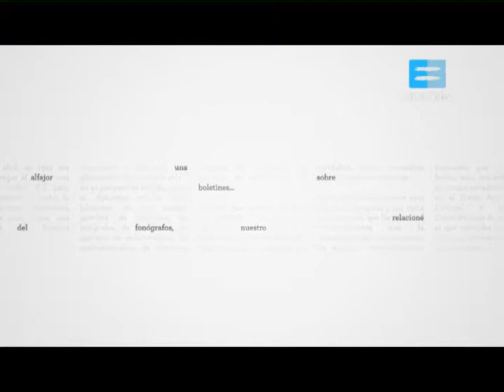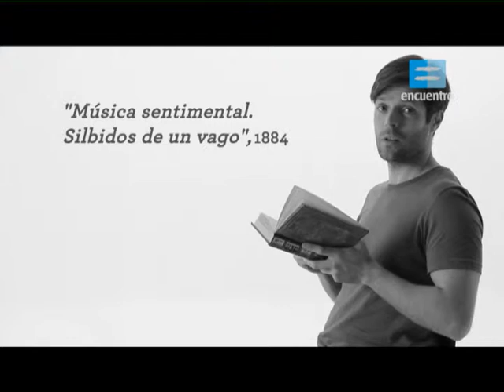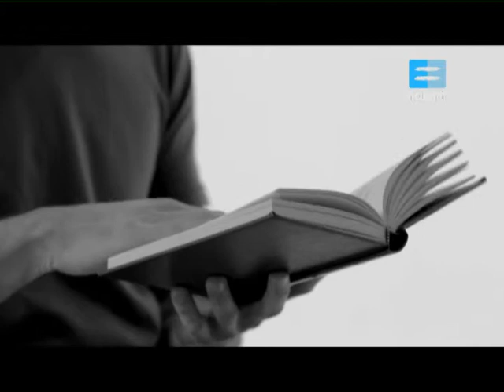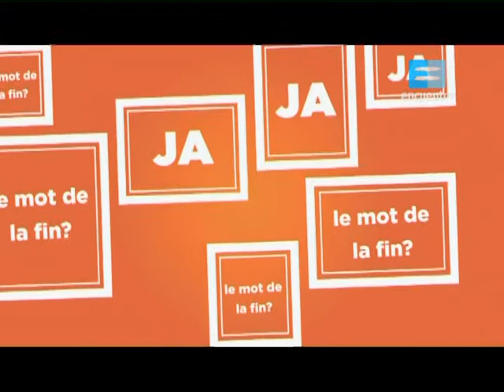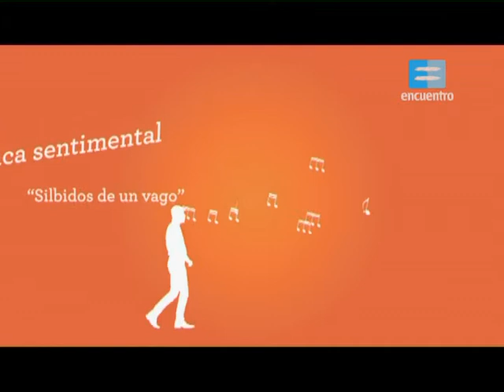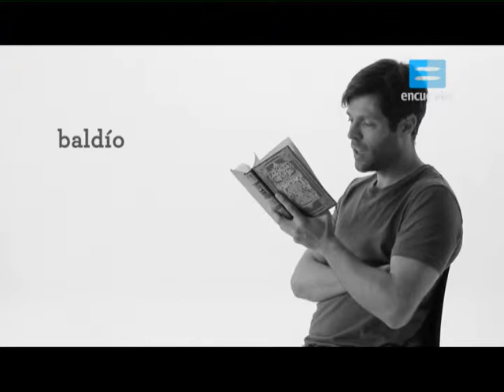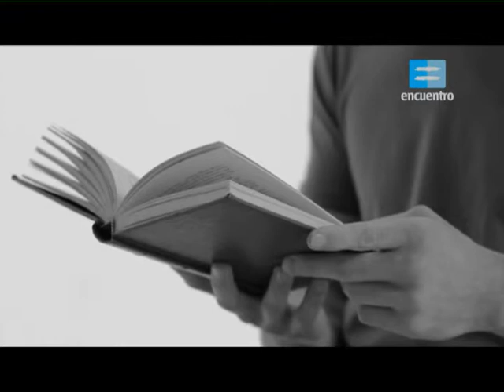Claves de Lectura - Eugenio Cambaceres (Novelas)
Las claves para encarar la lectura de grandes escritores de nuestra literatura, a partir de recorridos y análisis de obras de Jorge Luis Borges, María Elena Walsh, Roberto Fontanarrosa, Silvina Ocamplo, Julio Cortázar, Alfonsina Storni, Roberto Arlt, Horacio Quiroga y muchos otros autores.